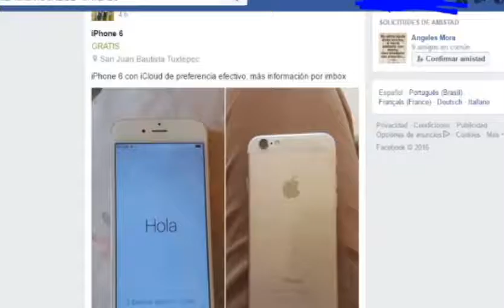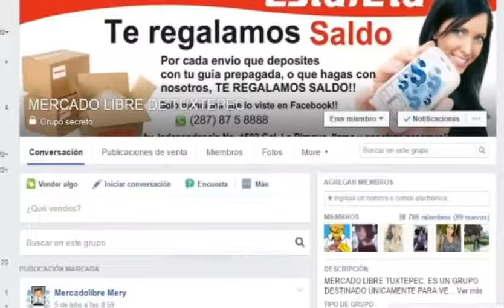Reporta Fiscalía 5 fraudes en Mercado Libre| RED INFORMATIVA.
Reporta Fiscalía 5 fraudes en “Mercado Libre Tuxtepec”. Los afectados realizan depósitos que van de los 9 mil a 11 mil pesos y nunca reciben el producto.